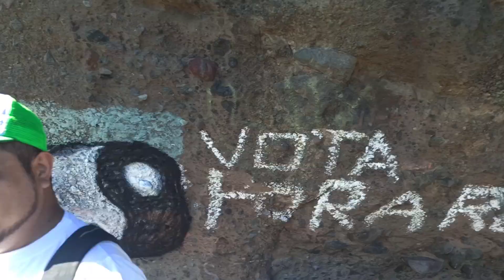La Peña del Toro 🐂en San Francisco Chinameca🇸🇻🇸🇻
en San Francisco chinameca se encuentra una piedra gigante que tiene historia la piedra del toro